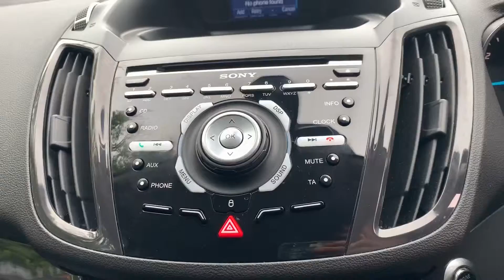FORD KUGA 2.0 TDCI 2WD